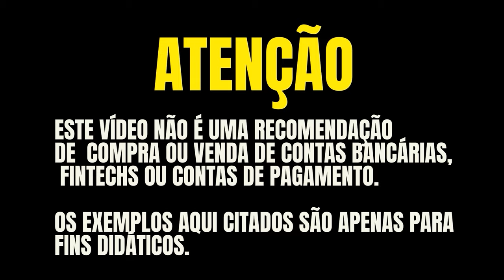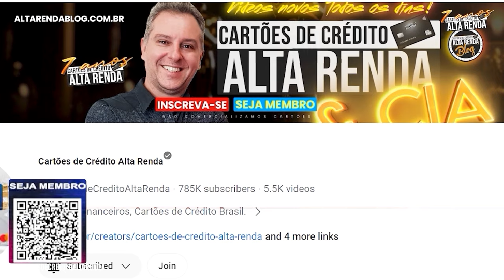ATÉ $50 DÓLARES DE CASHBACK NA CONTA DA NOMAD E SALA VIP DE GRAÇA!ABRA SUA CONTA NA NOMAD ATÉ 31/10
ABRA SUA CONTA NA NOMAD
COLOQUE O CUPOM: ALTARENDAVIP50
ADICIONE O VALOR NA 1ª OPERAÇÃO DE CÂMBIO NA NOMAD E CONVERTA EM DÓLAR.
GANHE 2% DE CASHBACK LIMITADO A $50 E AINDA, 1 INGRESSO NA SALA VIP DA NOMAD.

🚀 TicTok  @AltaRendaCartoes